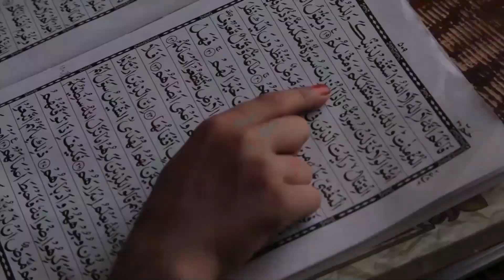Gateway Chapel | SP '24 | Ryan John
Ryan John, IMB missionary, joined us for our Missions Fellowship. He shared on 1 Thessalonians 1:2 and how it is integral to pursue and incorporate the Holy Spirit into our heart and mission. We must persist in Gospel witness and truth.